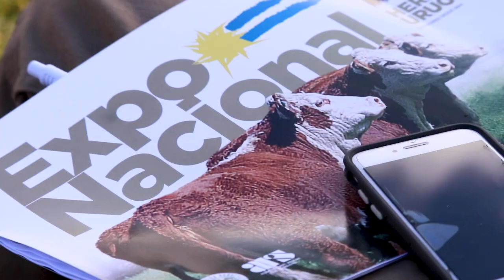Expo Nacional 2023 Salto Hereford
Organzan Sociedad Criadores de Hereford del Uruguay y Asociación Agropecuaria de Salto.